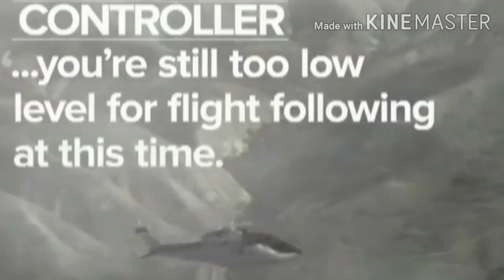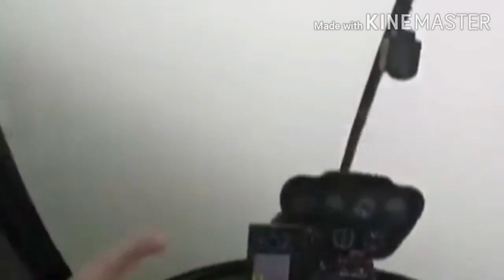Kobe& Gianna and 7 people Last minute of Life before helicopter crash